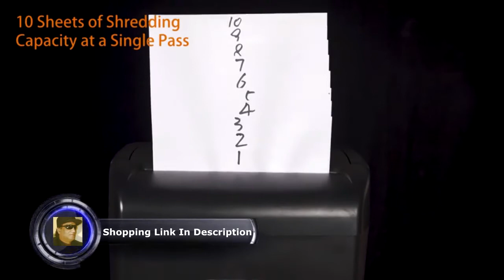Bonsaii 10 Sheet Cross Cut Paper Shredder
Bonsaii 10-Sheet Cross-Cut Paper Shredder, Credit Card Shredders for Home Office Use, 5.5 Gallons Large Wastebasket with Transparent Window, Black (C209-D)